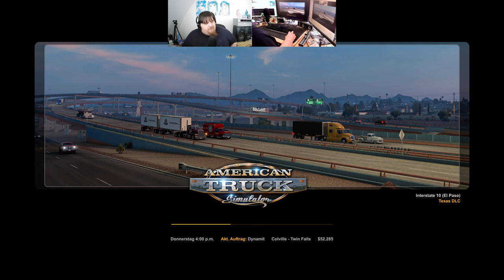Let´s Play ATS - American Truck Simulator #125